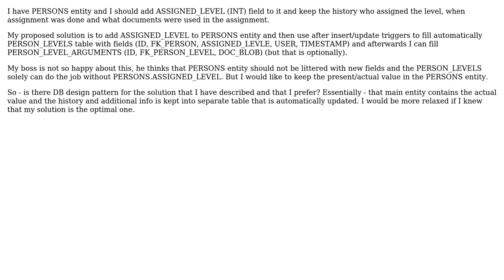What DB design pattern it is: main entity has field with actual value and details are in...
Software Engineering: What DB design pattern it is: main entity has field with actual value and details are in separate table?

With thanks & praise to God, and with thanks to the many people who have made this project possible! | Content (except music & images) licensed under CC BY-SA | Music | Images & others | With thanks to user TomR user Phill W. and the Stack Exchange Network Trademarks are property of their respective owners. You are responsible for your own actions.